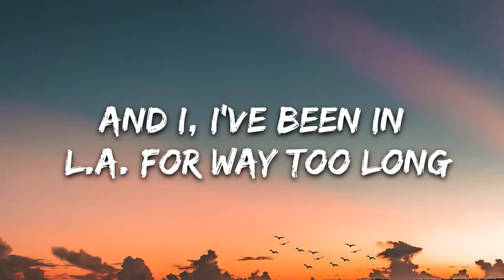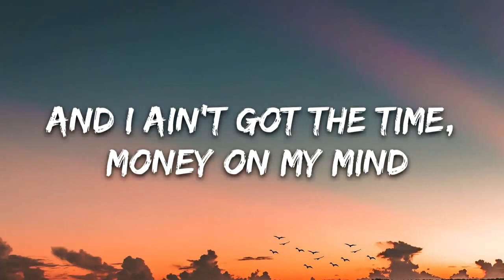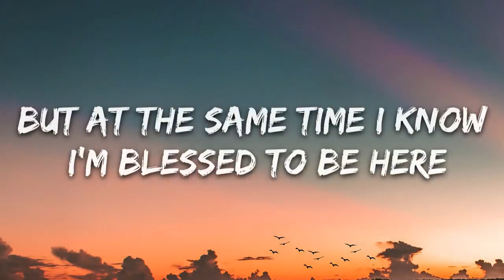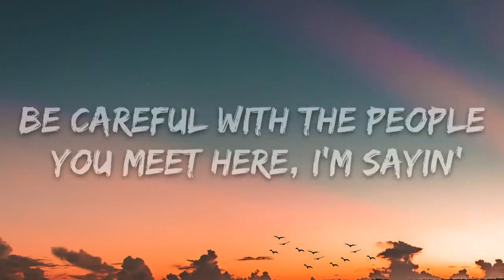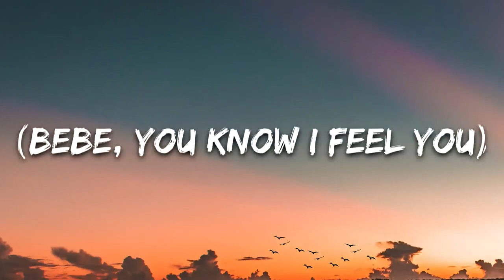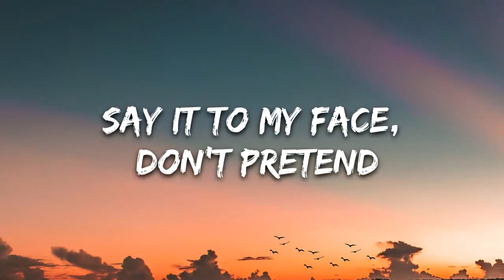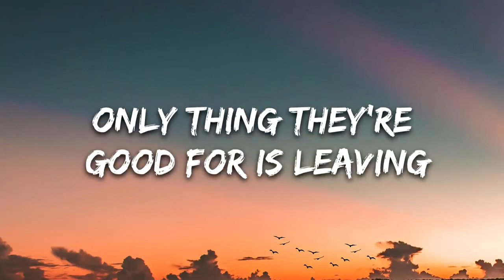Bebe Rexha • F.F.F. (Lyrics) feat. G-Eazy